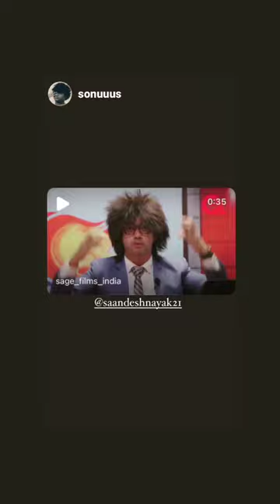Hasi ka Hahakar - Promo - Directed By Saandesh Nayak